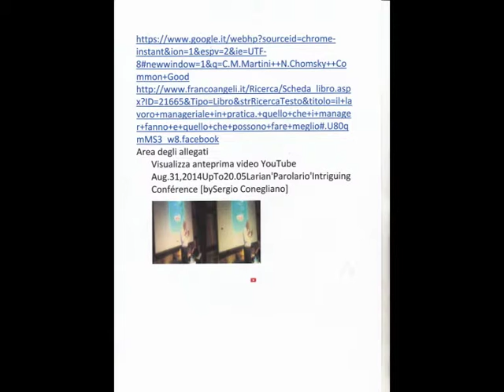VariousTextImaging viaTransition 'UserFriendly'MAGIX Sw[by Sergio Conegliano]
VariousTextImaging via Transition 'UserFriendly' MAGIX  video deluxe 17 premium Videoediting Software [by Sergio Conegliano]